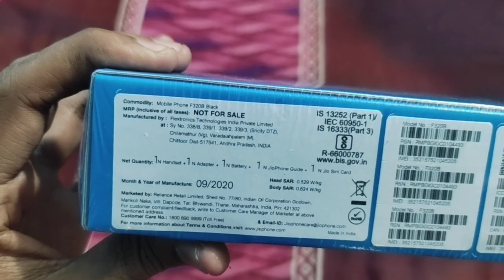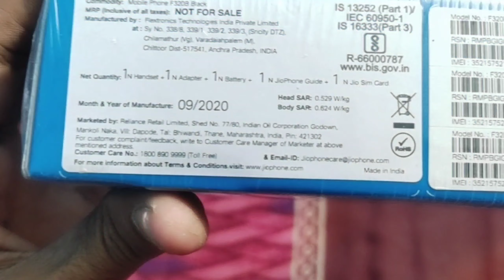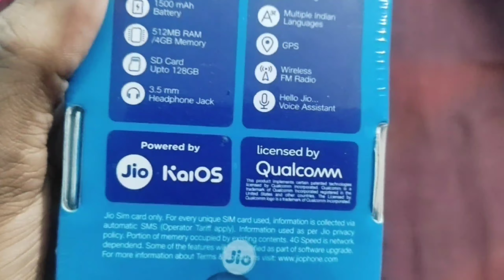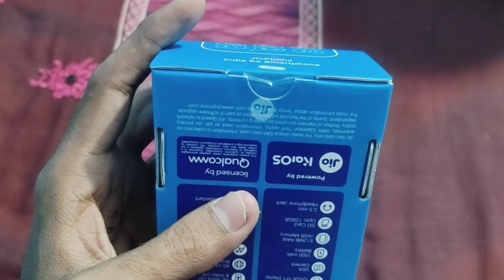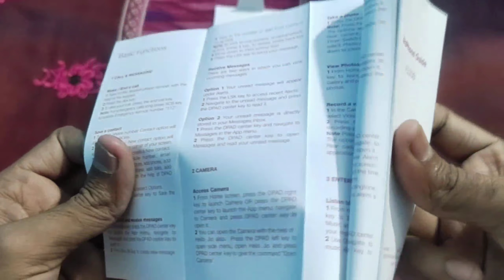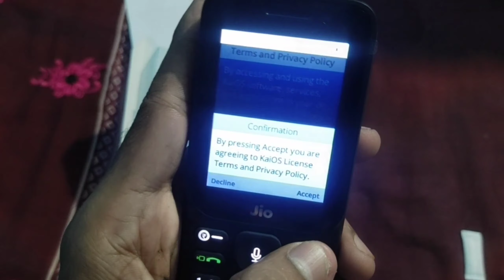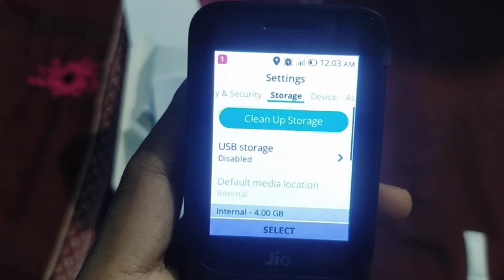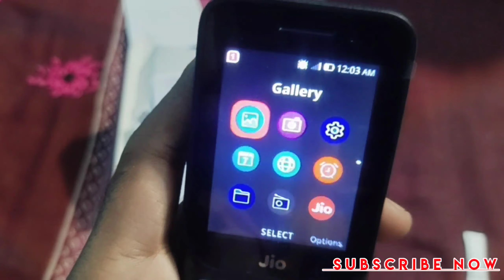JioPhone 3 Unboxing & Hands On Review MRP 1499 रुपए में Offers 2021 In Hindi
Hello dosto aaj ke is video main unboxing karne wale hai jio phone 3 ki jiska model number f320b black hai. tho is video ko last tak dekhiye muje umeed hai ki ye video aapko pasand aayegi.

aaiye isi jio phone 3 ke kuch specs..ki baat kar lete hai..

👍👍👍👍👍 Plan Details 👍👍👍👍👍👍

Mobile Price 1499
Recharge Plan 1.125 One Year
Recharge plan 2. 625 Tow Year

Total. Mobile 1499+125=1624 Rupay Only One Year
Total. Mobile 1499+625=2124 Rupay Only Tow Year

👍👍👍👍👍JIO SERVICES...👌👌👌👌👌👌

JIOTV

JIOSAAVN

JIOSTORE

MYJIO

JIOXPRESSNEWS

JIOCINEMA

JIOGAMES

JIOPAY

JIOVIDEOCALL

ENJOY MANY MORE APPS ON YOUR JIOPHONE.

👍👍👍👍JIOPHONE SPECS..👌👌👌👌👌

2.4IN QVGA TFT DISPLAY

VGA CAMERA

1500MAH BATTERY

512MB RAM

4GB MEMORY

SD CARD UPTO 128GB

3.5 MM HEADPHONE JACK

👍👍👍👍JIOPHONE FEATURES. 👌👌👌

HD VOICE CALL & VIDEO CALL

4G INTERNET BROWSING

MULTIPLE INDIAN LANGUAGES

GPS

HELLO JIO VOICE ASSISTANT

POWERED BY JIO KOIOS

CPU QUALCOMM

😊😊😊😊PRICE...1500. JUST THINK😊😊

SELL ON THIS DIWALI.